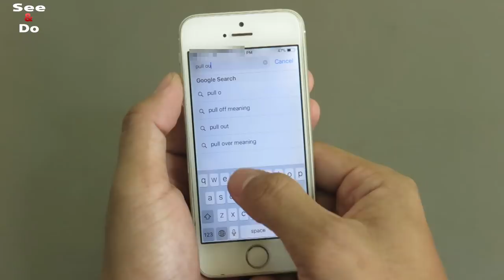How To Make A Pull Out Sofa Bed From Popsicle Stick - Miniature Sofa Bed